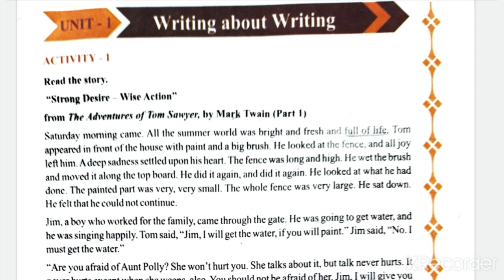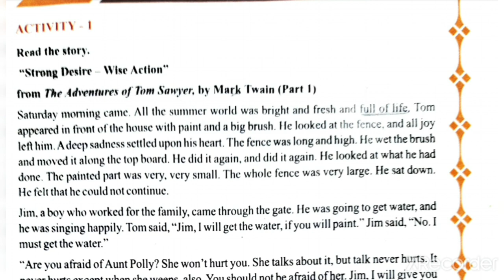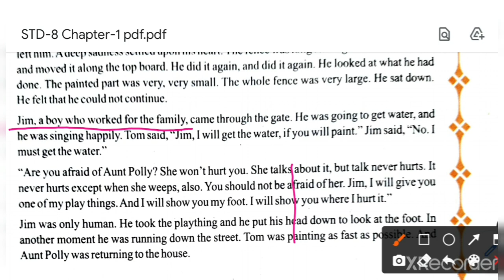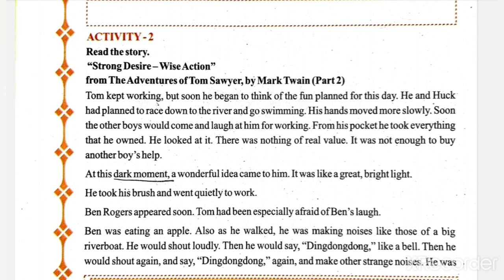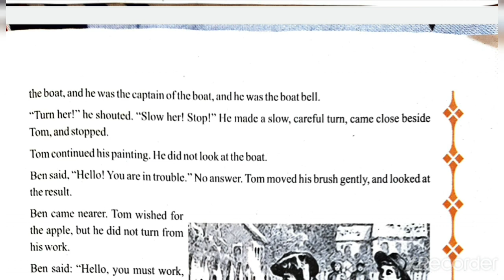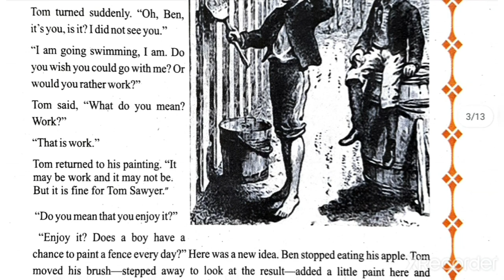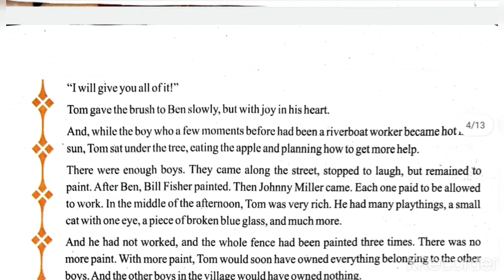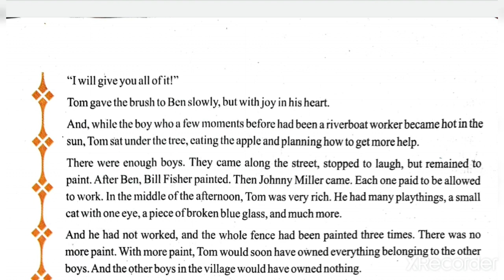STD-8 ENGLISH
Chapter-1 Writing  About  Writing